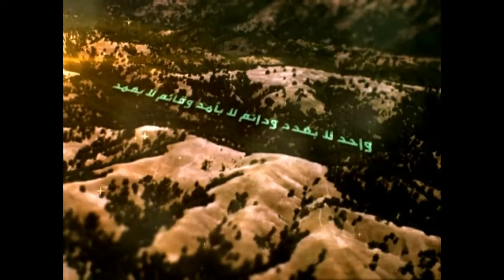143 - شرح أصول الكافي - الحديث الثالث من باب المشيئة والإرادة - السيد جعفر الحسيني الشيرازي